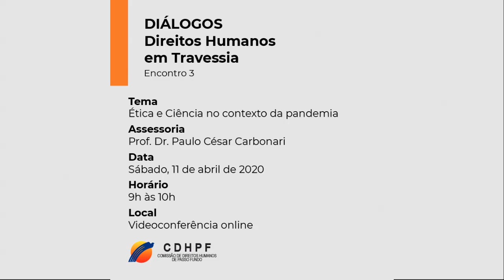Direitos Humanos em travessia | E. 3 - Ética e ciência no contexto da pandemia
Tema: Ética e ciência no contexto da pandemia
Assessoria: Prof. Dr. Paulo César Carbonari
Data: 11 de abril de 2020